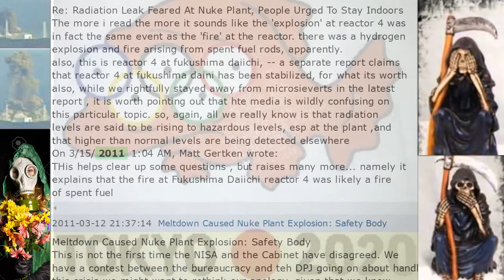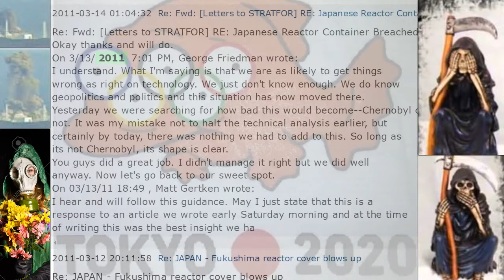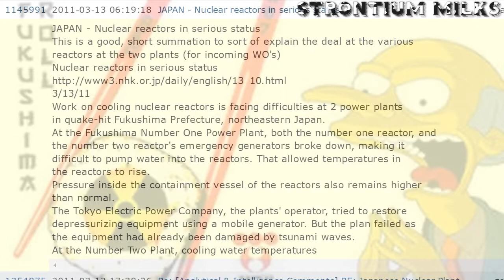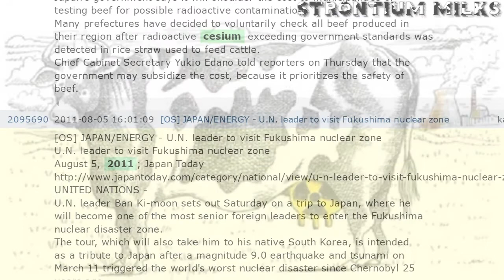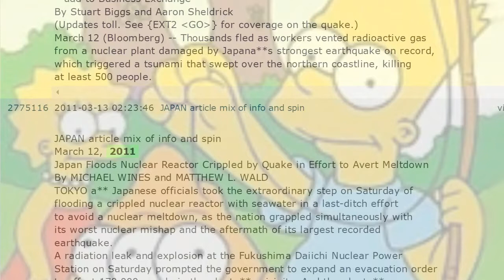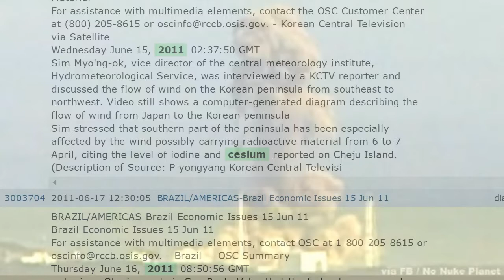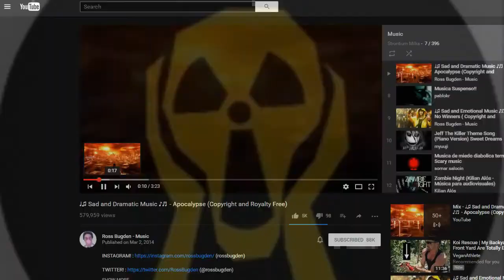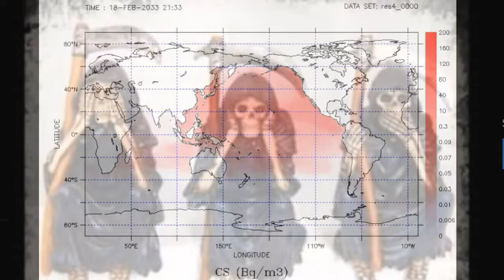Wikileaks Fukushima Full Beach Radiation Wide Spread News Told Not To Say Meltdown